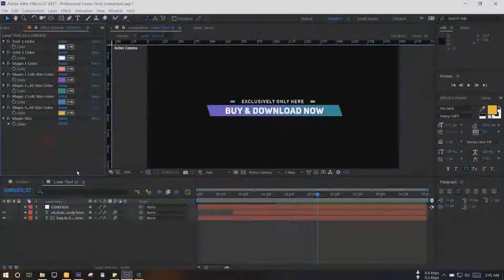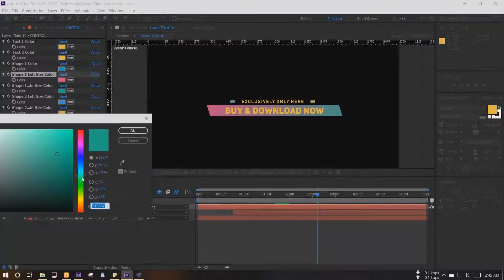Professional Titles-After Effects Template Videohive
Descriptions:

    Works with Adobe After Effects CS6 & above any version
    Super smooth creamy looking animation
    Easy In and Out Animation Control
    20 Professional Titles